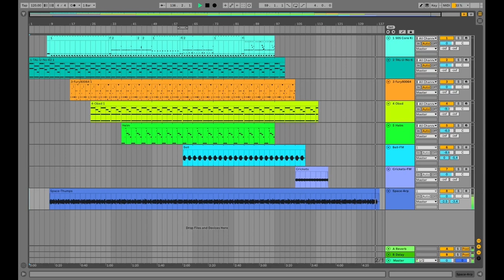Forgotten Ableton Sessions: May 2022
This was made after a presentation where I explain FM synthesis. It was created in May 2022. More than a year ago. I made two FM patches for this: the crickets, and the bell tones. This is before the mixing and mastering stage. I never chose to finish it; it got lost in my moving transition.

The Space-Arp is a sequence I played with hardware gear.